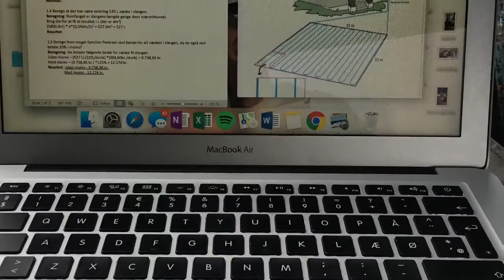Turen til Langhøj 18 19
Sine badminton på tur